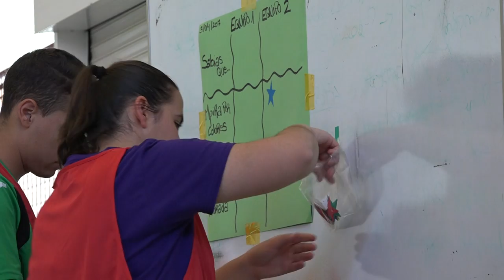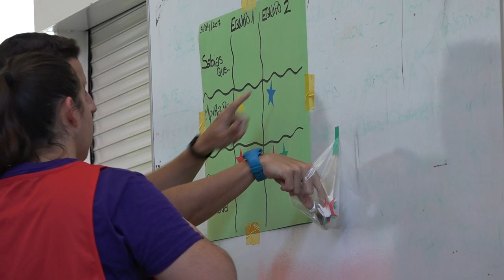¿Sabías qué....? 00334